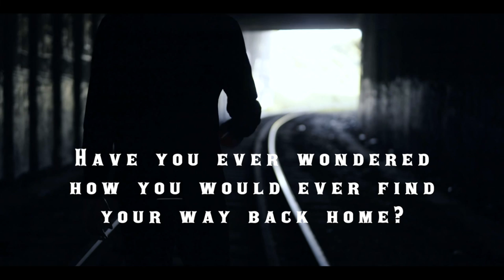"Lost & Found" Sermon Series with Pastor Andrew Lynch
Have you ever been lost before? Have you ever wondered how you would ever find your way back home?

The challenges of life can be disorienting, and it’s all too easy to take a wrong turn or to get stranded along the way. It can be daunting to get back on track.

We all experience distance from God, whether we stray from him for minutes, or decades. We all know what it feels like to be lost, far away from God. But God doesn’t want to be separated from us, for even a moment!

In Lost & Found, we will look at three of Jesus’ parables, each a snapshot of God as He searches tirelessly for the lost. And each time we’ll see that God welcomes back what was lost, not with shame, but with love, rejoicing, and restoration.